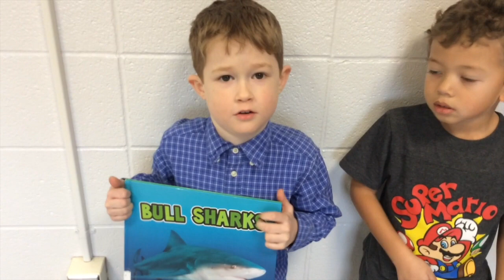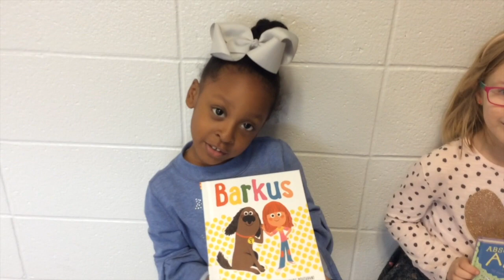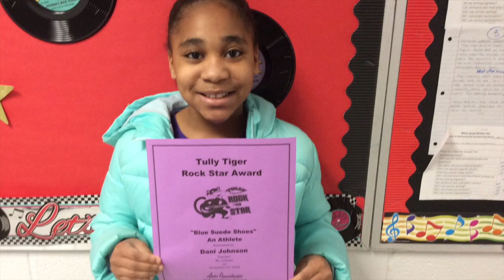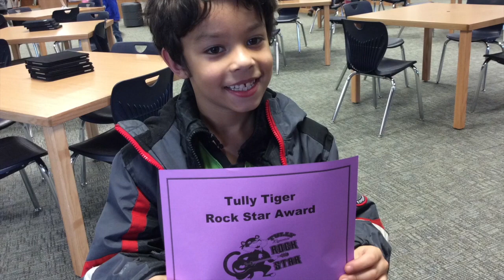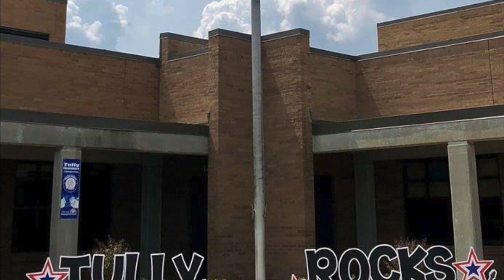December 14, 2018